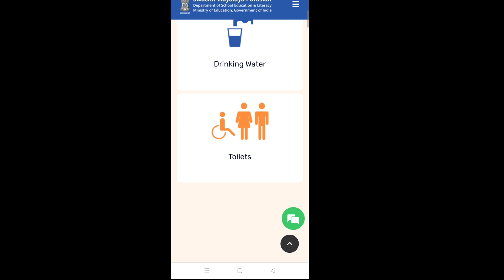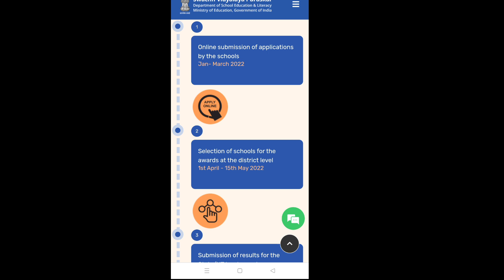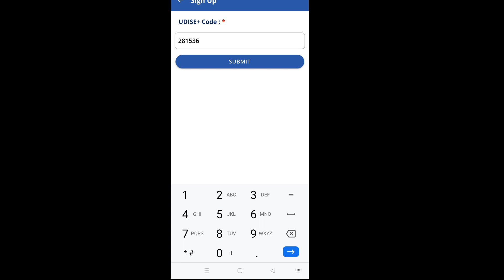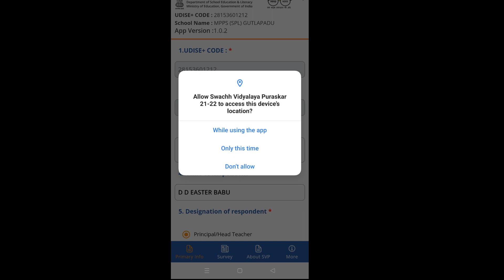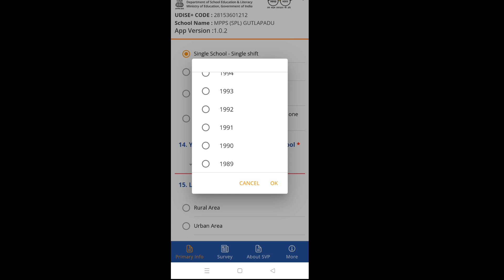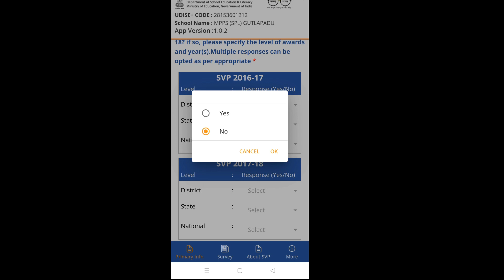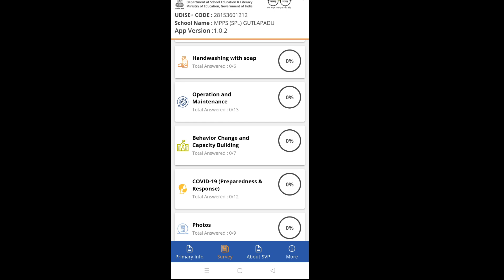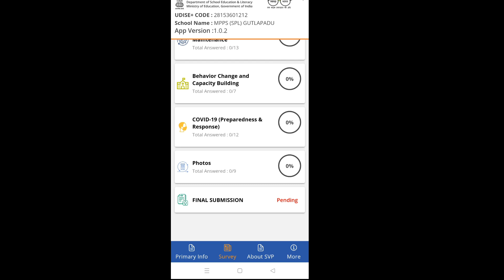Swacha Vidyalaya Puraskar - 2021-22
How to register swacha vidyalaya Puraskar
HOW TO FILL SURVEY FORM
Registration of Swacha Vidyalaya Purasakar